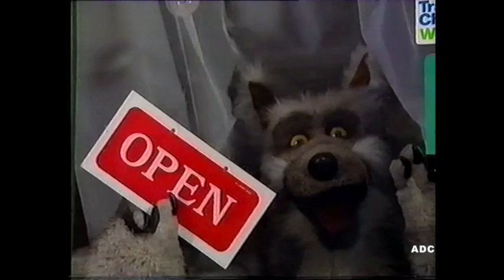Wolf It series 1 episode 10 Scottish TV 20th January 1994 CITV